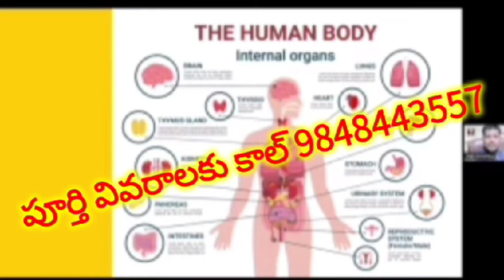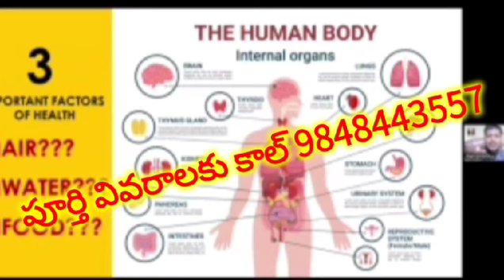బెస్ట్ వర్క్ ఫ్రమ్ హోం అవకాశం ఇంతకన్న బెస్ట్ పార్ట్ టైం బిజినెస్ లేదు, ప్రొడక్ట్స్ తో పని లేదు